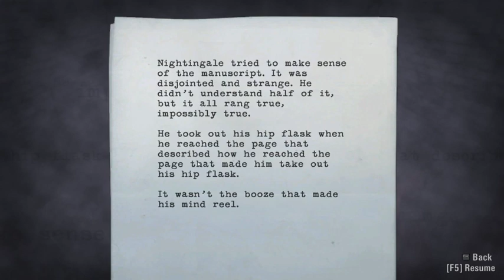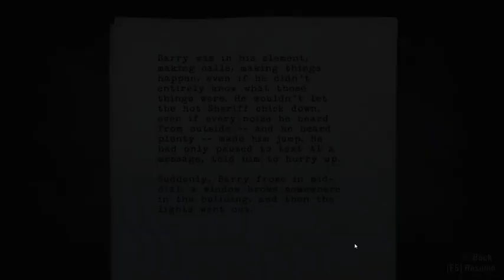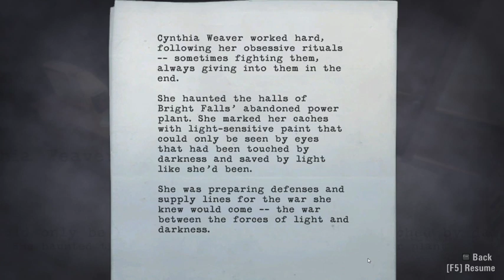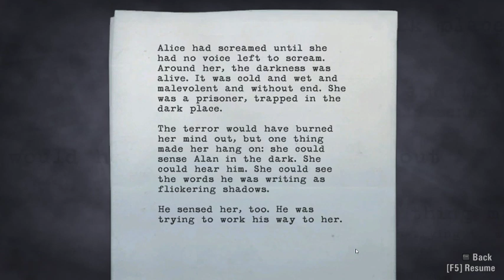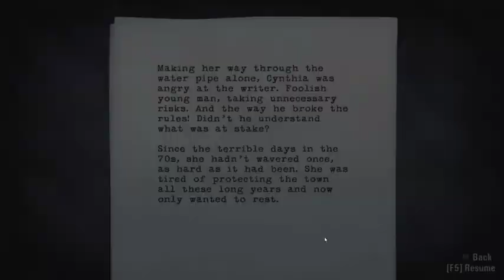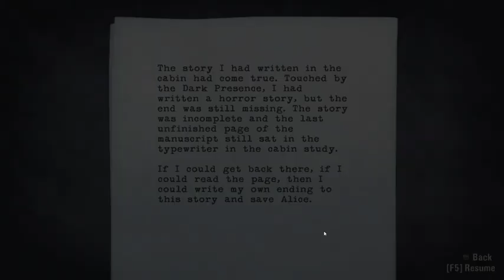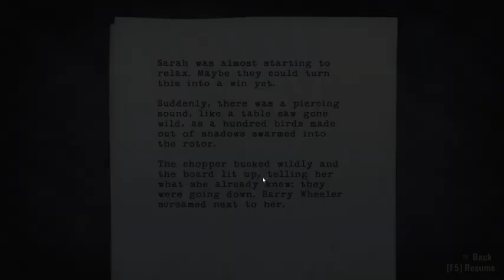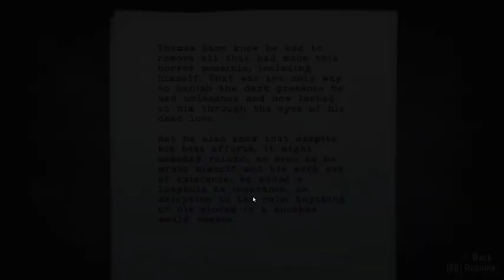Alan Wake first playthrough Episode 5